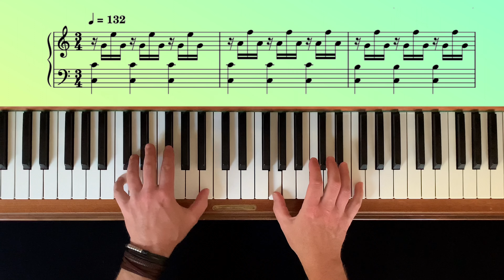Fischer Prelude Harpeggiato in C Major, Piano Tutorial (Slow Motion) for Beginners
- timestamps -

00:00 - Bar 1
00:23 - Bar 4
00:47 - Bar 7
01:10 - Bar 10
01:34 - Bar 13
01:57 - Bar 16
02:29 - Performance